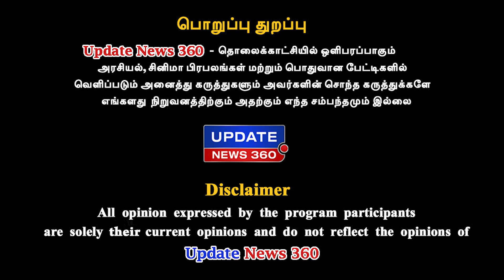ஜார்ஜ் பொன்னையா மீது கண்டிப்பாக குண்டர் சட்டம் போடணும் | Samaniyar Nagaraj Exclusive Interview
ஜார்ஜ் பொன்னையா மீது கண்டிப்பாக குண்டர் சட்டம் போடணும்